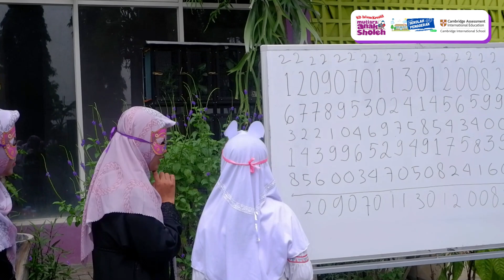Opening Ceremony Math League 2023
Hi, sobat mutiara!

The day we've been waiting for has finally arrived!
Are you curious about the Math League this year?

Let's see the excitement of the Opening Ceremony of Math League!